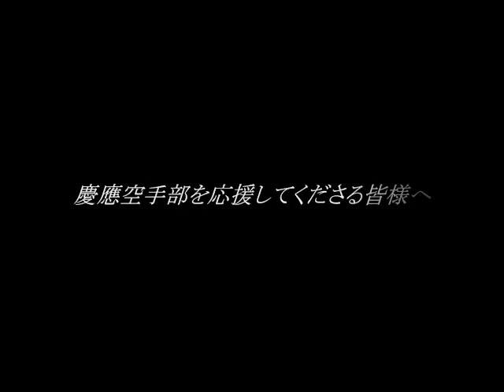空手部を応援してくださる皆様へ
2014年9月28日、港区大会が開催されました。
男子組手優勝（中嶋）、準優勝（河野）、女子組手優勝（宮澤）、準優勝（金森）、有級の部組手優勝（橋本）、男子形優勝（村上）、準優勝（丸田）、女子形準優勝（金森）の成績を収めました。
秋の大会シーズンにいよいよ突入、慶應義塾体育会空手部の応援をよろしくお願いいたします。